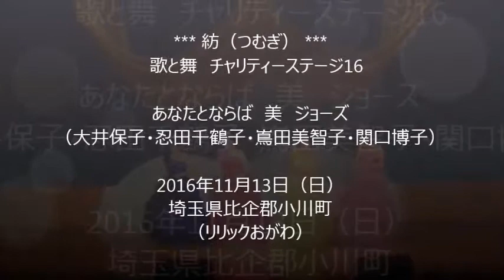20161113 2016年度 紡（つむぎ） 歌と舞 チャリティーステージ16 in 小川町（あなたとならば 美 ジョーズ（大井保子・忍田千鶴子・嶌田美智子・関口博子））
*** 紡（つむぎ） ***
　歌と舞　チャリティーステージ16

あなたとならば　美　ジョーズ（大井保子・忍田千鶴子・嶌田美智子・関口博子）

2016年11月13日（日）
埼玉県比企郡小川町
（リリックおがわ）